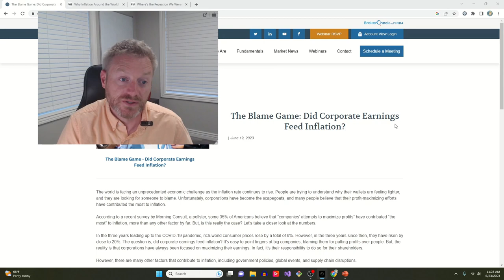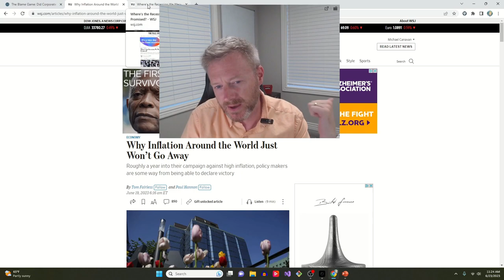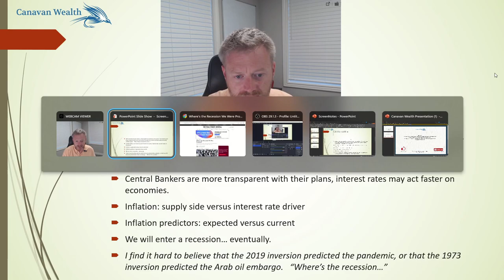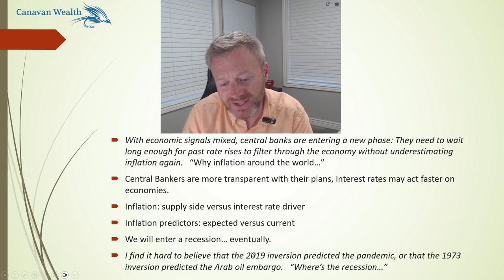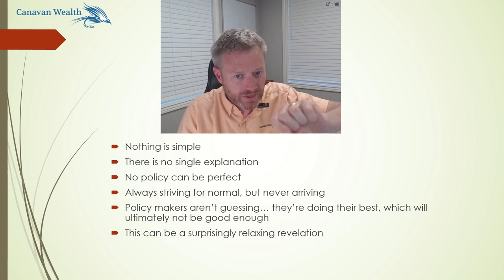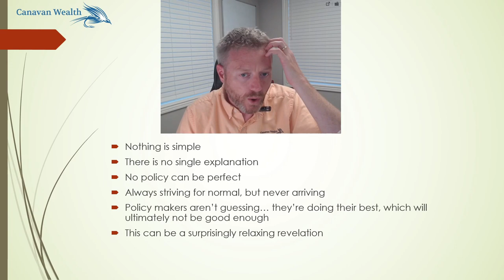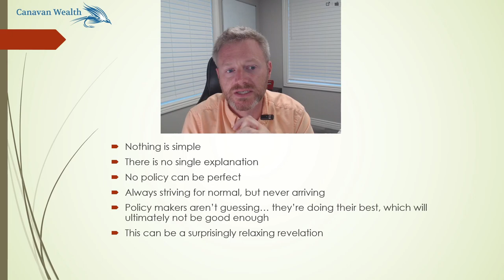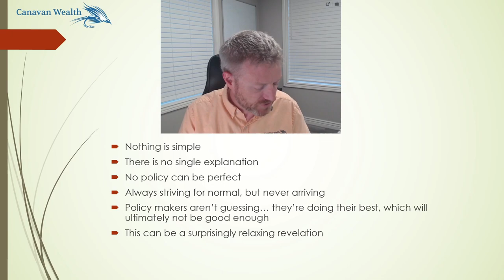The Inflation Game and why no one understands it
Michael Canavan from Canavan Wealth discusses the major drivers of inflation and why no one has any hope of predicting or steering the global economy.